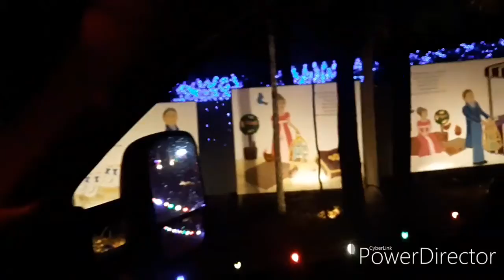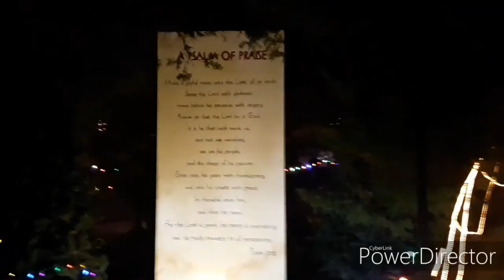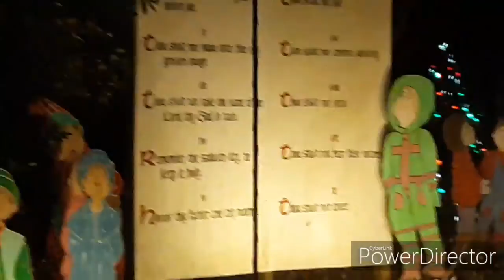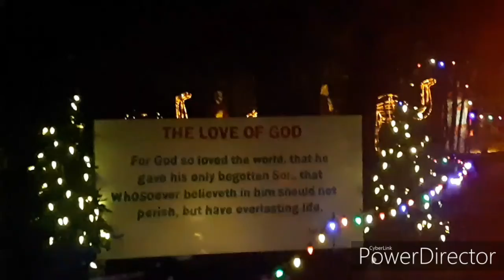Looking at Christmas lights at Land of Lights part 2